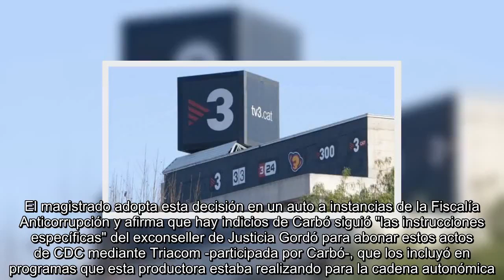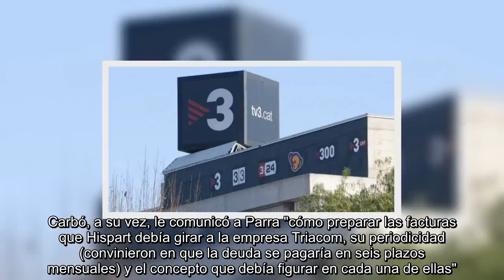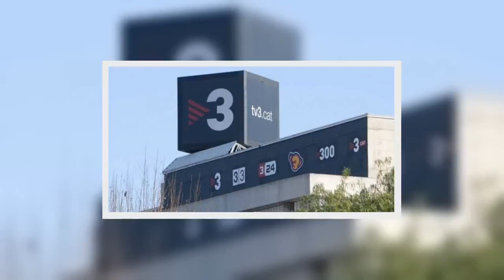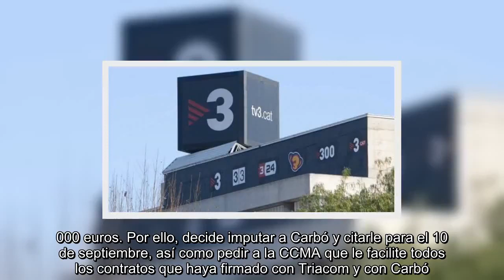✅ TV3 Imputan al exgerente de TV3 por pagar 750.000 euros de CDC con dinero público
✍ El juez que instruye el caso 3% ha citado a declarar como investigado el próximo 10 de septiembre al exgerente de TV3 Oriol Carbó por haber pagado 750.000 euros de actos electorales de CDC con cargo a programas de TV3 a través de su productora Triacom y por orden del exconseller Germà Gordó. El magistrado adopta esta decisión en un auto a instancias de la Fiscalía Anticorrupción y afirma que hay indicios de Carbó siguió "las instrucciones específicas" del exconseller de Justicia Gordó para abonar estos actos de CDC mediante Triacom -participada por Carbó-, que los incluyó en programas que esta productora estaba realizando para la cadena autonómica. Lo hace después de que Juan Manuel Parra, dueño de la empresa audiovisual Hispart, afirmara al juez que le pagaron actos de la campaña de CDC de 2010 con cargo a dos programas de TV3 (El gran dictat y Fish and chips) producidos por Triacom, todo ello siguiendo órdenes de Gordó y a través de Carbó. "Gordó le dio instrucciones expresas y direc ...